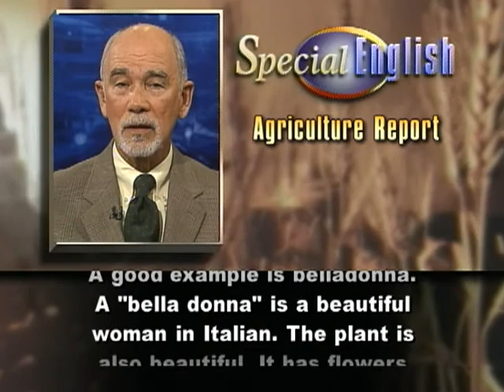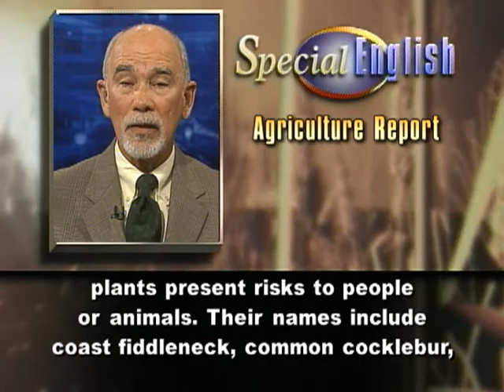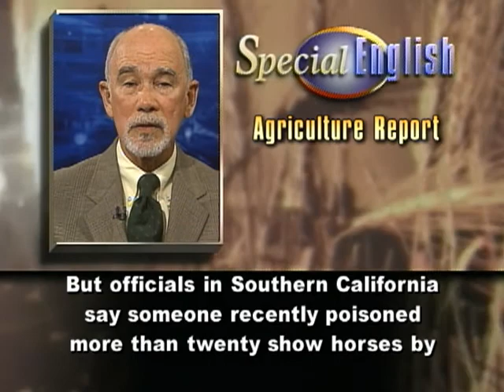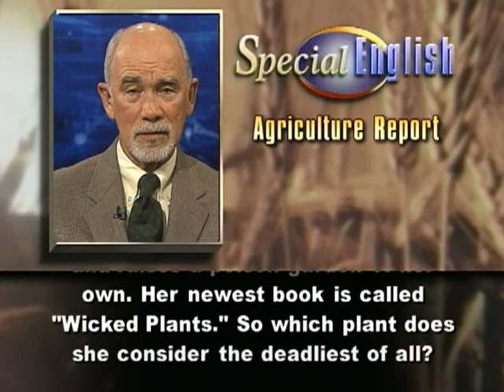Watching Out for 'Wicked Plants'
Just because a plant looks nice does not mean you should eat it. Farmers learn this lesson tragically sometimes when their animals feed on wild plants. In fact, some of the nicest looking plants in the world are the most harmful. They are best enjoyed from a dstance.

A good example is belladonna. A "bella donna" is a beautiful woman in Italian. The plant is also beautiful. It has flowers like stars. It also has shiny berries that start out green and turn purple to black. But every part of the belladonna plant is poisonous. Other names for belladonna include devil's herb and deadly nightshade.

Yet just because something is dangerous does not always mean it is all bad. Belladonna and other poisonous plants have a long history of medical use.

The common or purple foxglove produces pretty flowers along a tall leafy stem called a spike.  Foxglove can cause heart failure. Yet the plant is part of a group called Digitalis that is used in medicine to treat people with heart problems.

Several other plants present risks to people or animals. Their names include coast fiddleneck, common cocklebur, low larkspur and common groundsel.

Recently there was news from northern Germany. Reports said a shopper at a market found small amounts of groundsel in bags of mixed salad. The average person would probably not have recognized it. But this person knew about poisonous plants.

Many people happily recognize oleander. This evergreen shrub produces beautiful flowers. They are white, red, pink and other colors.

But officials in Southern California say someone recently poisoned more than twenty show horses by mixing oleander in their feed. Local newspapers say the horses have recovered.

Amy Stewart is a best selling author of books about the good and bad in nature. She lives in Northern California and raises a poison garden of her own. Her newest book is called "Wicked Plants." So which plant does she consider the deadliest of all?  Amy Stewart says tobacco is the deadliest plant.  It has killed more people than any other plant. Ninety million people have died because of tobacco.

And that's the VOA Special English Agriculture Report.  You can find other Agriculture reports as well as transcripts and podcasts of all our programs at our Web site, voaspecialenglish.com.